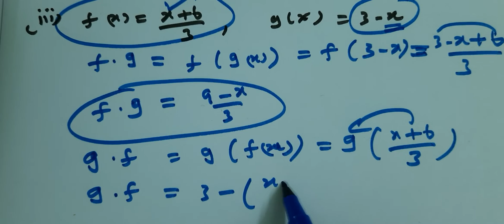Class 10|EX-1.5|Q.no-1|Find f•g ang g•f |Relations and Functions|Chapter-1